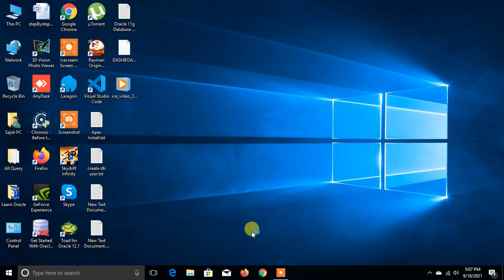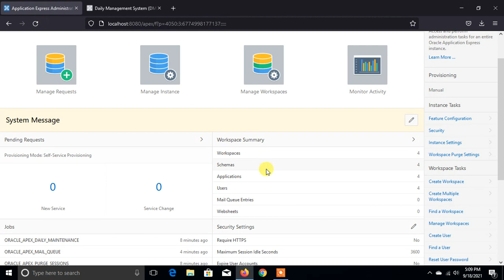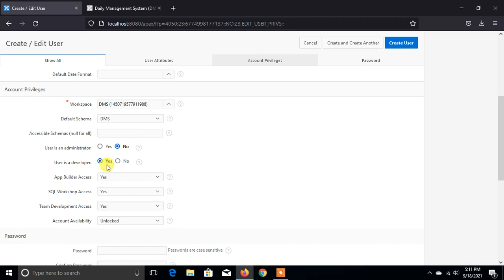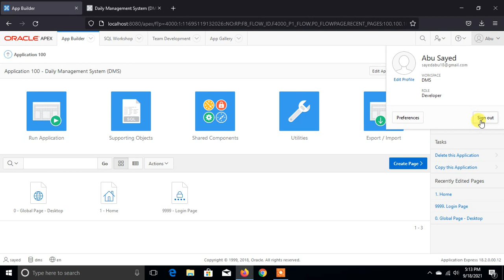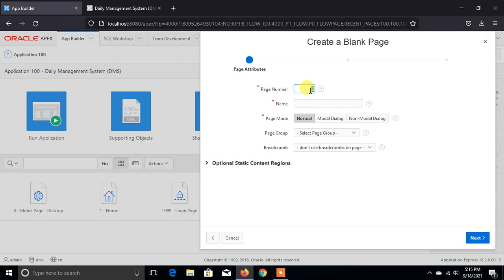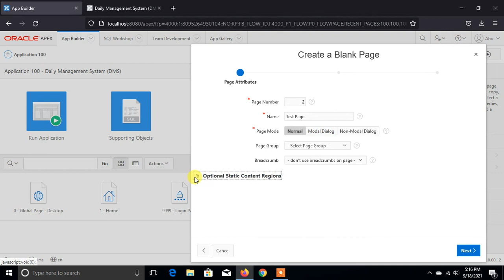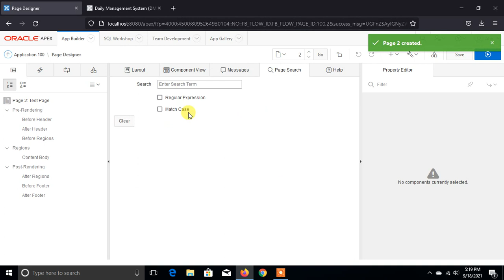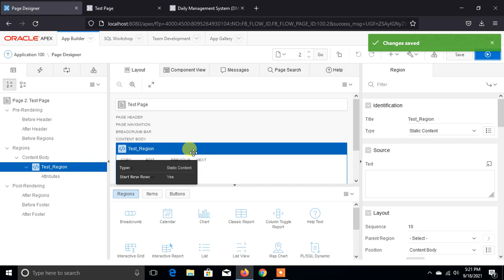How to manage users & Developers in Oracle Apex | Learn Oracle | Bangla Tutorial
Workspace administrators can create new user accounts, manage existing user accounts, and change user passwords. User accounts are particularly useful if you are using Application Express Authentication. Application Express Authentication checks the user name and password against the Oracle Application Express account repository. The Oracle Application Express account repository contains account information for developers and administrators when they log in to Oracle Application Express applications.

If the workspace administrator enables the Account Locking/Expiration feature for end user accounts, new account management attributes are exposed. Accounts may be locked, unlocked, or expired. Passwords for those accounts can also have restrictions, such as a fixed lifetime, a maximum number of consecutive incorrect passwords when attempting to log in, and a requirement to be changed on first use.

Creating New User Accounts
Workspace administrators can create three different types of user accounts:

Developers can create and edit applications and view developer activity, session state, workspace activity, application, and schema reports.

Workspace administrators perform administrator tasks specific to a workspace, such as managing user accounts, managing groups, altering passwords of users within the same workspace, and managing development services.

End users have no development privileges and can access only applications that do not use an external authentication scheme.

To create a new user account:

Navigate to the Workspace home page.

From the Administration list, click Manage Application Express Users.

The Manage Application Express Users page appears.

Click Create.

The Create User page appears.

Under User Identification, enter the appropriate information.

Under Developer Privileges:

Accessible Schemas (null for all) - Enter a colon-delimited list of schemas for which this developer has permissions when using the SQL Workshop. This list of schemas restricts the user to a subset of the full set of schemas provisioned for the workspace and determines what schema names the user sees in SQL Workshop.

Default Schema - Identifies the default schema used for data browsing, application creation, and SQL script execution.

User is a developer - To add this user as a developer, select Yes. For end users, select No.

Developers can create and modify applications and database objects and view developer activity, session state, workspace activity, application, and schema reports.

User is a workspace administrator - To add this user as a workspace administrator, select Yes. For developers or end users, select No.

In addition to having developer privileges, workspace administrators can create and edit user accounts, manage groups, alter passwords of users within the same workspace, and manage development services.

Under Account Control:

Set Account Availability - Select Unlocked to allow a user to log in to this account. Select Locked to prevent a user from logging in to this account. Select Unlocked to enable the account to be used.

Require Change of Password on First Use - Select Yes to require the user to change the password immediately after logging in with the current, temporary password.

This rule applies to the use of this account for developers and workspace administrators. It also applies to all users who use this account when logging in to developed applications.

Under User Groups, select an optional user group.

You can use groups to restrict access to various parts of an application. Groups are primarily useful when using Application Express Authentication.

Under Additional Attributes, update the user's name or add descriptive information about the user or account.

Click Create User or Create and Create Another.

oracle apex bangla tutorial
oracle tutorial
oracle apex tutorial
oracle apex
apex 5 tutorial
oracle apex 5 tutorial
apex oracle
tool for oracle application developers
oracle application express
oracle apex step by step tutorial
oracle apex for dummies
oracle application express create database
oracle application express tutorial
learn oracle apex step by step
oracle tutorial for beginners with examples
oracle application development tools
oracle development tutorial
oracle programming tutorial
oracle apex home
oracle apex postgresql
oracle apex 5 change home page
oracle apex sample applications
application express tutorial
tool oracle application developers
oracle tutorial pdf